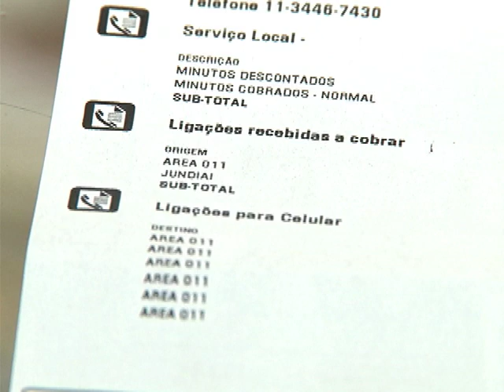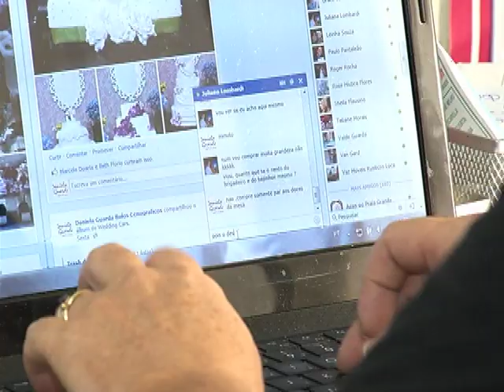Redução de tarifas telefônicas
As ligações de telefones fixos para celulares ficarão mais baratas.
::Matéria produzida pela TVE Jundiaí::